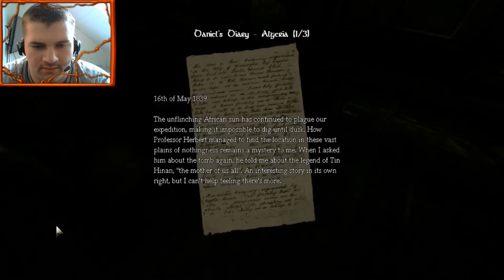Amnesia Ep.3 - I am NOT a Girl!!!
THIS here is fucking HELL!!!